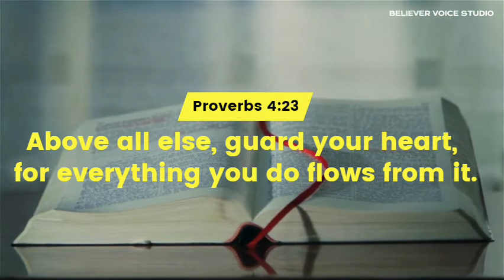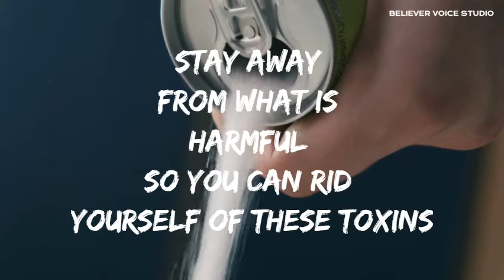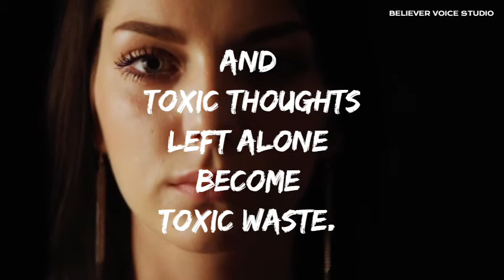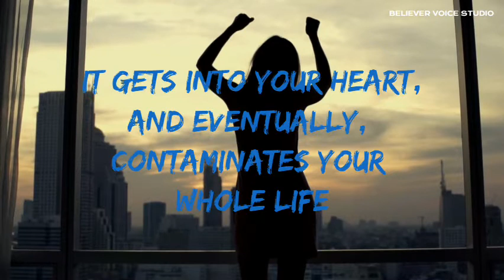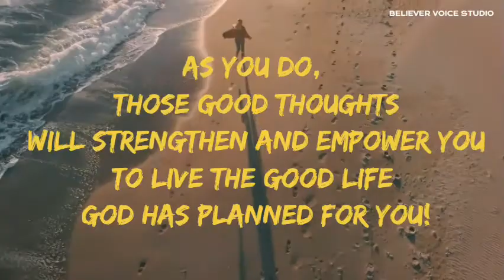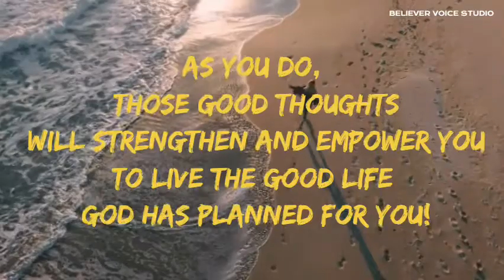Detox Your Mind --- Proverbs 4:23 - BELIEVER VOICE STUDIO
“Above all else guard your heart for it affects everything you do” Proverbs 4:23

BELIEVERVOICESTUDIO
BELIEVERVOICESTUDIO
BELIEVERVOICESTUDIO